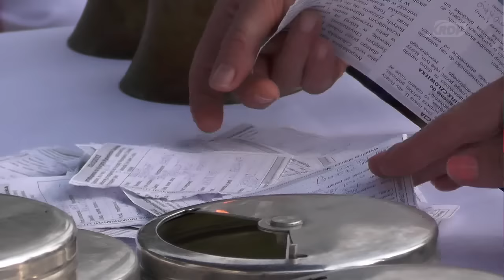34 Piesza Pielgrzymka Diecezji Płockiej na Jasną Górę dzień 8 13.08.2015